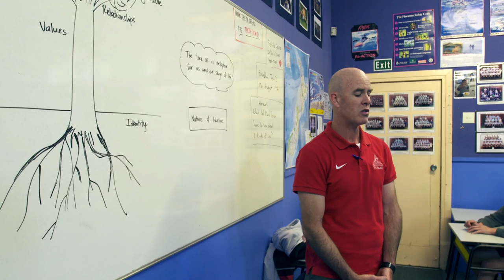Tu Tane, Gisborne Boys’ High School, 2015 Finalist, Excellence In Engaging